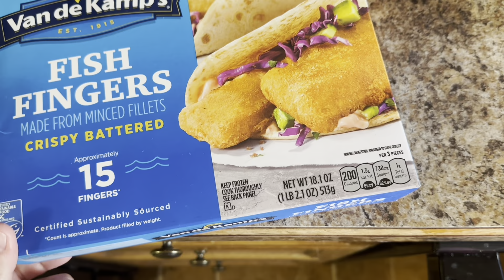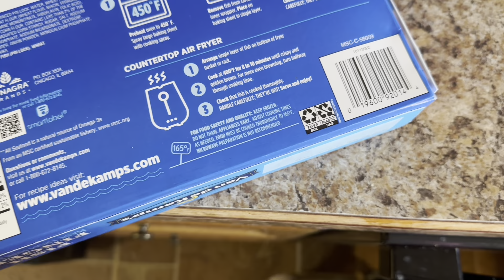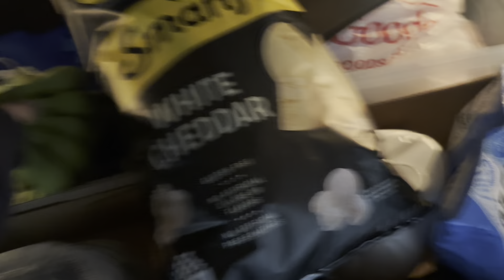I FINALLY LEFT THE HOUSE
My ETSY shop

Sign up for CVS ExtraCare Rewards (I pay for the + membership, but there is also a free option)

Join MyWalgreens to earn clip in-store coupons, earn Register Rewards, and earn Walgreens Cash

My credit card of choice is the Chase Disney Visa Card, where I earn points to use at Disney parks and shopping at Disney

Eureka (earn cash for taking surveys): Use code L7PV3T to join